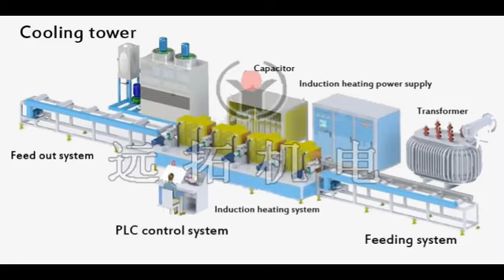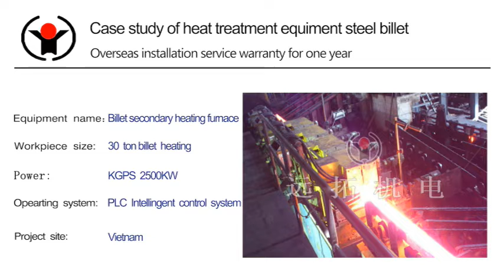steel billet heating furnace induction heating machine